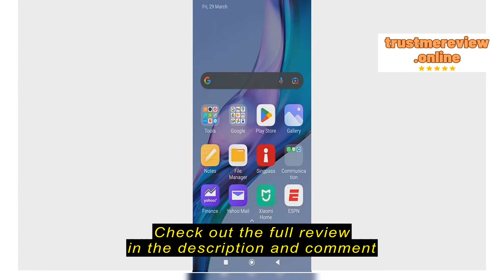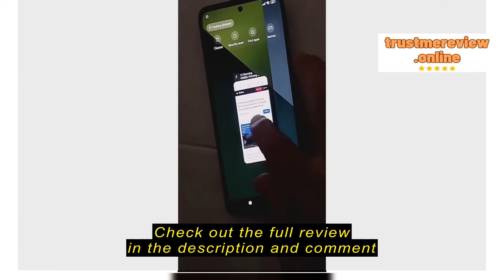Review Xiaomi Official 【NEW LAUNCH】Redmi Note 13 Pro 5G (8GB RAM+256GB ROM) Smartphone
Xiaomi Official

Xiaomi Official 【NEW LAUNCH】Redmi Note 13 Pro 5G (8GB RAM+256GB ROM) Smartphone